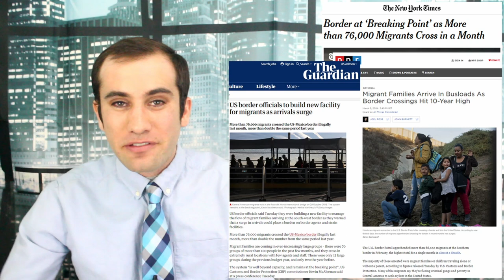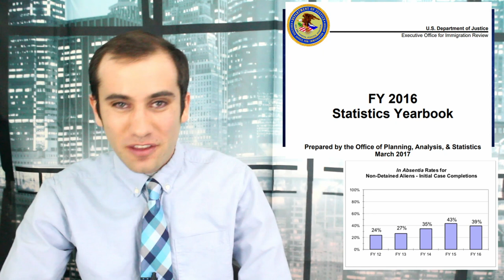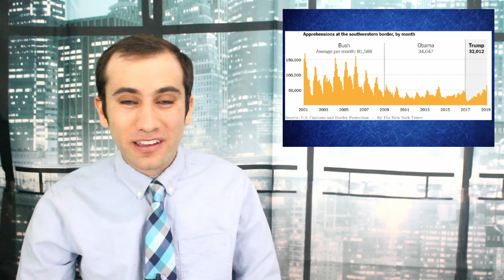ICE’s Overflowing Detention Centers; A New Brand of Immigration Emergency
During the recent shutdown debate there was an argument as to how many beds to provide ICE for detaining undocumented Immigrants. Well the problem has only gotten worse since then as an influx of immigrants has strained our detention centers to breaking point.